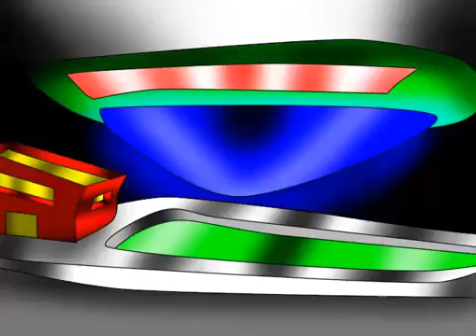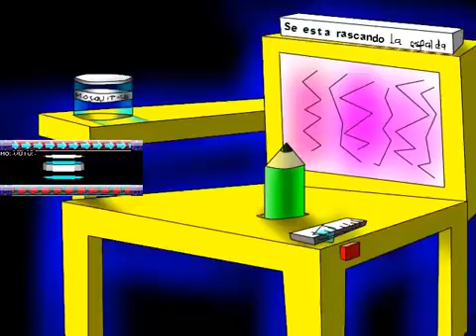Critica a los pendejos - Parte 5: Descuento del ''3 EN 1'' = ''1° Believer 2° diabetica 3° Pipi''